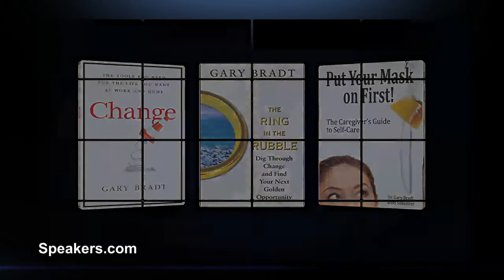Keynote Speaker: Gary Bradt Presented By Speakers.com Change Speaker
GARY BRADT—Expert on Change, Leadership and Life Balance and Author, Change: The Tools You Need for the Life You Want at Work and Home.  Change—in life and in business—is inevitable. But how do you make it work to your advantage? Organizational change expert and author Gary Bradt offers a powerful new way to think about and embrace change—and find your next golden opportunity. Technology, innovation, and organizations looking to shore up their business in the wake of the recession are all accelerating the pace of change that we face in our everyday lives. And even though change as a constant force is unavoidable, most people and organizations cannot accept much less master any adjustment to routine. While many change efforts are rife with challenges and disappointments, leadership expert Gary Bradt argues that even in the most trying circumstances, there are hidden opportunities to be found—once we are able to not just accept, but truly embrace change. A longtime top speaker for Dr. Spencer Johnson’s worldwide best seller Who Moved My Cheese? and author of The Ring in the Rubble (McGraw-Hill), Bradt offers evidence that the most resourceful among us—opportunity seekers of the highest order—dig deeper and find hidden gems, the eponymous “rings in the rubble.” His last book, Change: The Tools You Need for the Life You Want at Work and Home, weaves relatable stories with nine practical tools to help you manage the change in your life. An energetic, fun and engaging speaker, Bradt offers audiences real-life stories and practical ideas about how to adopt this change-as-opportunity mindset to discover vast opportunities—and inspire others to join you on this transformative journey.